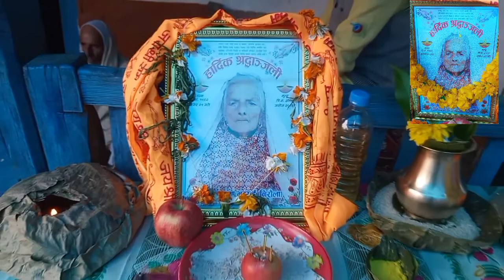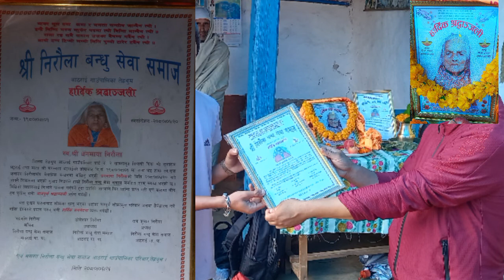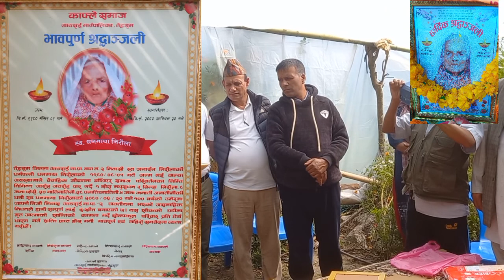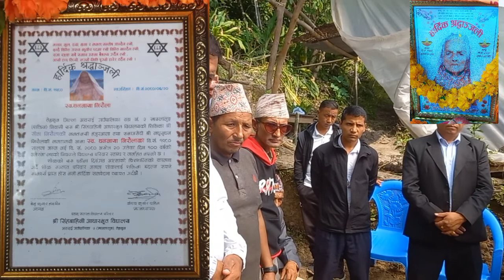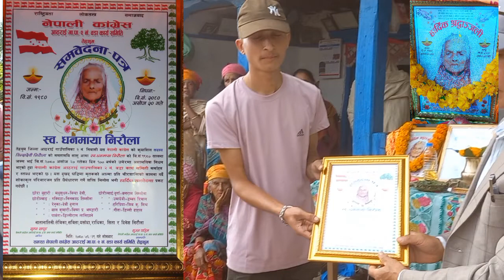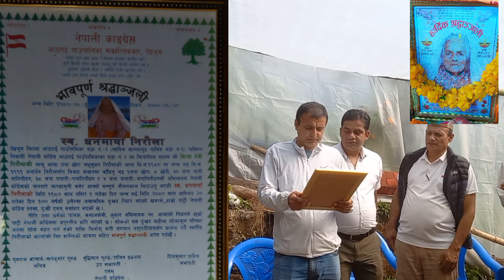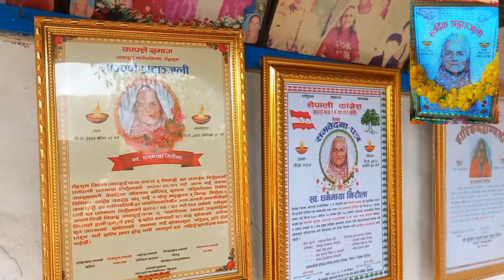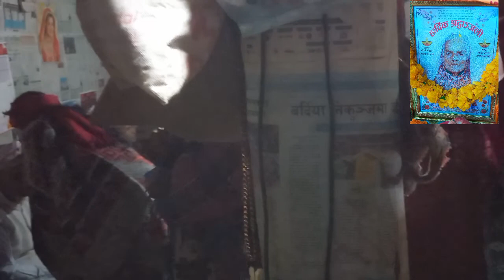सम्झनामा मात्र आमा❤️😭😭 2080/06/20,,01:25 Black day 😭😭Aama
सम्झनामा मात्र आमा